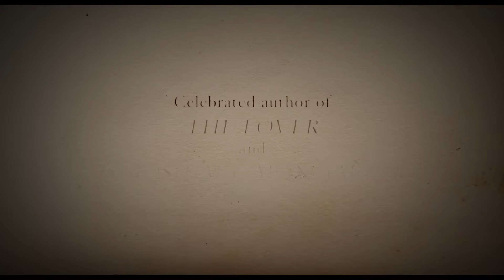La douleur (2017) HD Трейлер